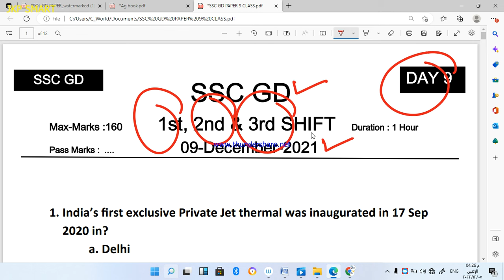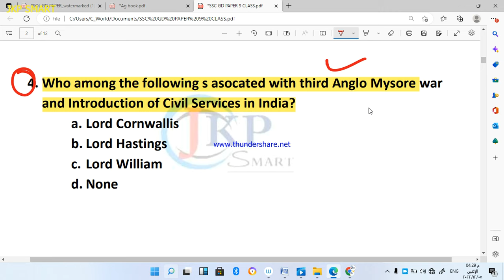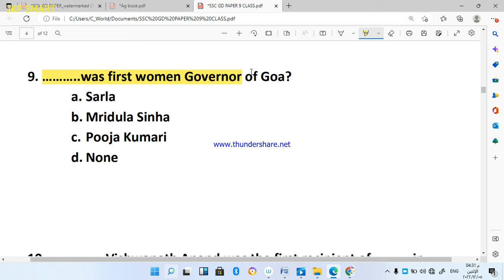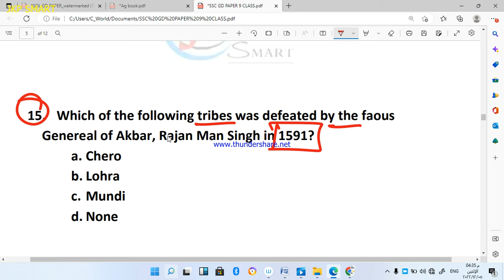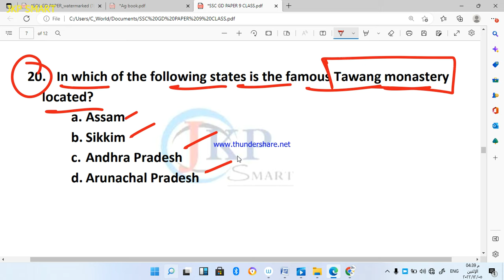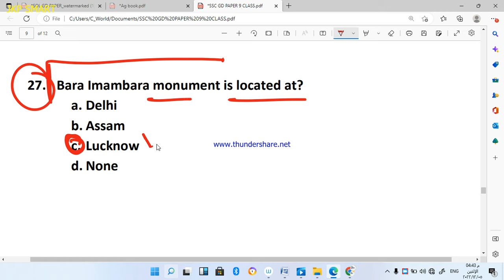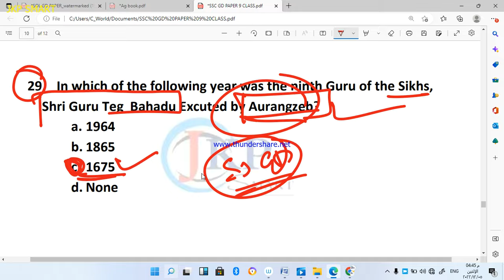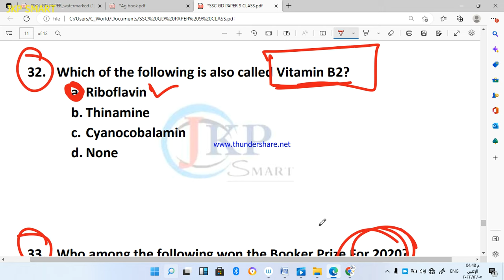SSC GD Original Paper 2021 || 1st, 2nd & 3rd shift | Most Important Questions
4000 MCQ BOOK FOR PRACTICE

Link

Link